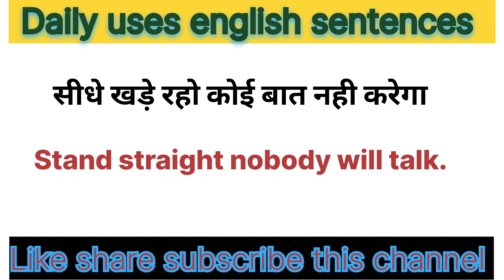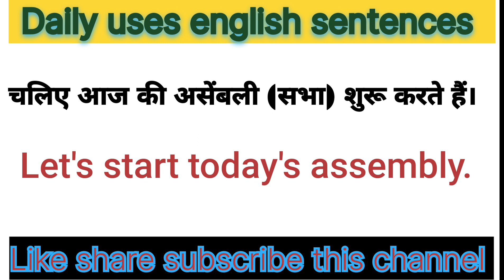morning assembly wali अंग्रेजी।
Daily uses english sentences in assembly program